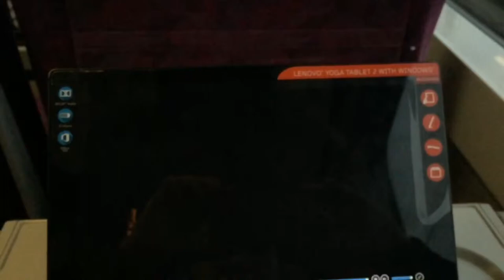Lowpines-First Night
artist:Lowpines
song:First Night(2015)